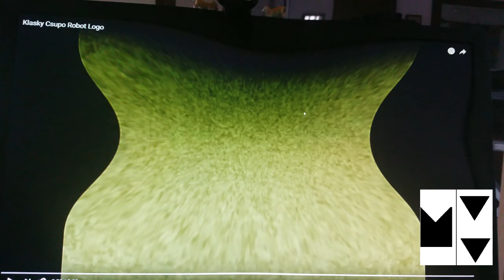Klasky Csupo Monitor Effects Round 2 vs Myself And Everyone